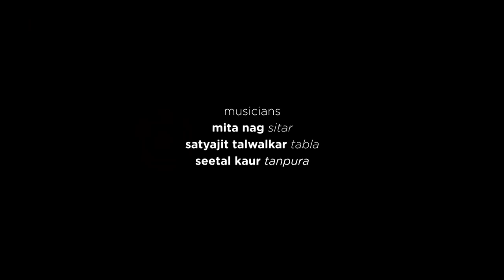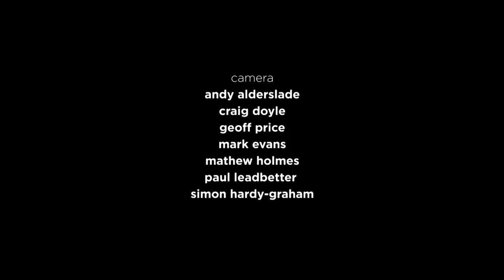Meditative & Sublime Sitar | Mita Nag | Raag Miyan Ki Malhar | Music of India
► darbarfestival indianclassical music Mita Nag performs Raag Miyan Ki Malhar alaap on the sitar. Recorded at the Darbar Festival 2015, Purcell Room, Southbank Centre.

Mita Nag (sitar)
Satyajit Talwalkar (tabla)
Seetal Dhadhyalla (tanpura)

Raag Miyan Ki Malhar is said to be a creation of Miyan Tansen - the composer, musician and musical luminaire from Mughal emperor Akbar’s court from 15th century India. Legend has it that the emperor once asked Miyan Tansen to sing Raag Deepak, the light-bringing raga, which caused all the lamps near him to ignite and scorch Tansen’s body. Eventually, it was his daughter Saraswati whose evocation of Miyan Ki Malhar caused a great storm to break, finally cooling him.

The acclaimed sitar player Mita Nag presents this brooding raga with fluid lyricism at Darbar festival 2015. One of a handful of female sitarists who represents a powerful dhrupad and vocal-infused approach from the Bishnupur gharana - a style that originated in undivided eastern India of early 19th century - Nag’s performance remains memorable for the robust treatment she imparts to this meend-laden (glide-centric)  sombre raga.

She is supported by Satyajit Talwalkar, one of the brightest tabla players who is known for his impeccable solos and sensitive accompaniment.

Learn more about the music:
Malhar is a classical raga. Malhar is associated with torrential rains. Besides the basic Shuddha Malhar, which was the original Malhar, several Malhar-related ragas use the Malhar signature phrase m (m)R (m)R P, including Miyan ki Malhar, Megh Malhar, Ramdasi Malhar, Gaud Malhar, Sur Malhar, Desh Malhar, Nat Malhar, Dhulia Malhar and Meera ki Malhar.

According to legend, Malhar is so powerful that when sung, it can induce rainfall.  Many written accounts describe Raga Malhar. Tansen, Baiju Bawra, Baba Ramdas, Nayak Charju, Miyan Bakhshu, Tantarang, Tantras Khan, Bilas Khan (grandson of Tansen), Hammer Sen, Surat Sen, and Meera Bai are among the singers who are said to have been capable of starting rains using various kinds of Raga Malhar.

Mughal emperor Akbar once asked his court musician Tansen to sing Raga Deepak, the raga of light, which caused all the lamps in the courtyard to light up and Tansen's body to become so hot that he had to sit in the nearby river to cool himself. However, the river began to boil, and it became apparent that Tansen would soon boil to death. He set out on a search to find someone who could sing Raga Malhar to cure him. In due course, he reached Vadnagar, in Gujarat, where he found two sisters, Tana and Riri, whom he asked for help. They agreed to sing. When they sang the Raga, rains came down in torrents, which cooled Tansen's body immediately.